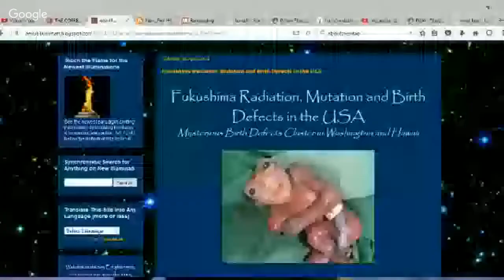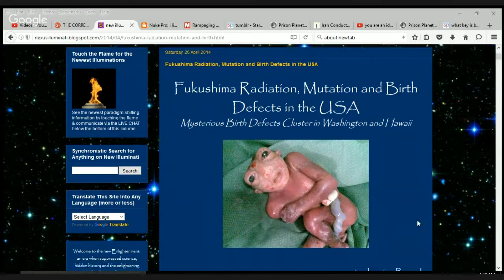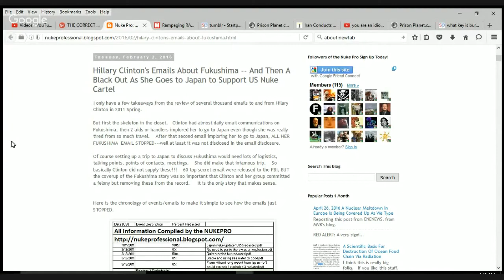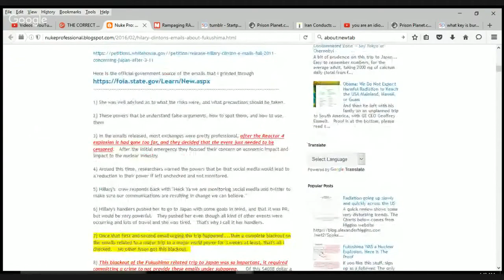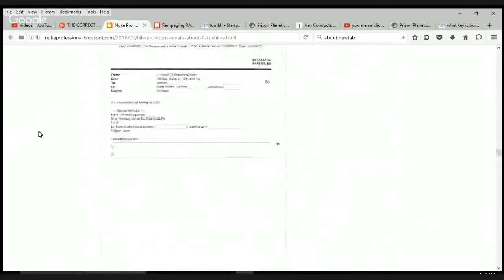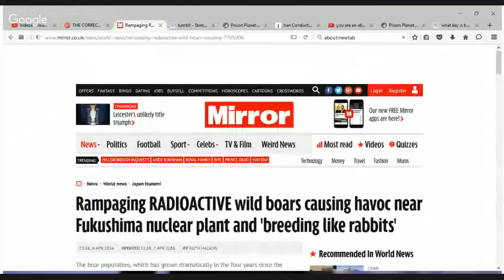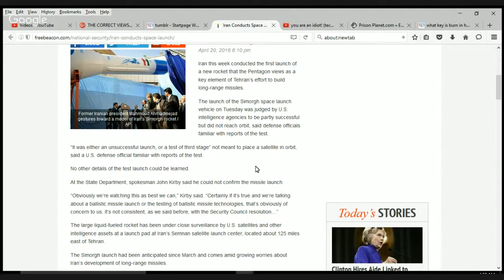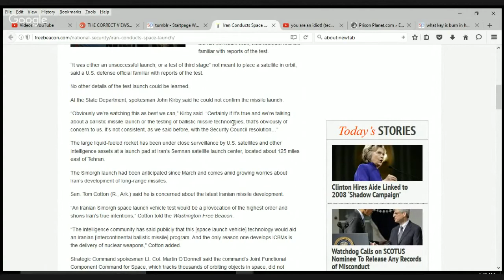THE CORRECT VIEWS 5/3/2016 MASSIVE FUKUSHIMA UPDATE for May 2016 Day 1 of 2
'Tis Sam I Be Di Gangi of The Media Speaks with ever popular, MUST SHARE worthy, ALL SOURCED, UBER factual MASSIVE FUKUSHIMA UPDATE with commentary on;
Birth defects on a massive scale on the West Coast;
We have PROOF that Mrs. Clinton KNEW and sent E-mails regarding how DEADLY Fukushima was and yet she told the USA NOTHING of it;
Radioactive and poisonous in every way...WILD BOARS in Fukushima take OVER;
Russia AGAIN is pushing the USA (as is Obama in other ways) towards a nuclear death for us all and we show how here. STOP with the Putin praise already, idiots!;
Iran, who is hellbent on opening a nuclear power plant on an earthquake zone which will kill more Arab's than an army of Zionist's, just moved a step CLOSER to nuking the United States or our allies. This is Obama's way in action and is one of but many reasons why he is the worse leader in all of American history;
General Electric (that is TEPCO) has the nerve to condemn Bernie Sanders comments (who, while a terrible option for president is right in this matter) and then go ON to claim what a wonderful ASSET that they are to America! That is our dumbdee of the day.
Sam